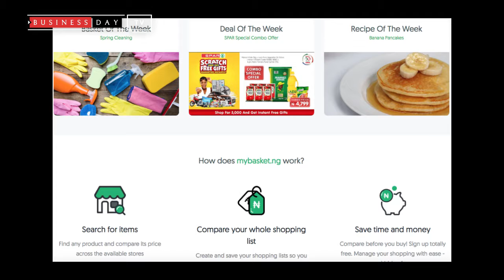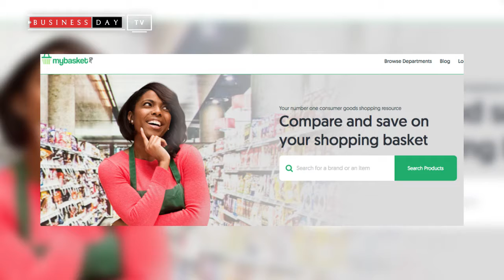Marketplace S1E24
Listen to the latest brand in the marketplace, come see what makes her tick.